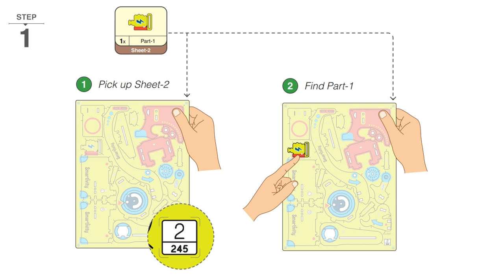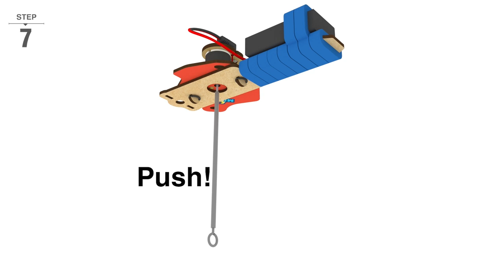Motor Gadgets | How To Make | Tornado Maker | Smartivity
Timecodes

00:00 Introduction and What You Get
00:15 Thumbs Up Build
00:32 Preparation
00:45 Tornado Maker Build